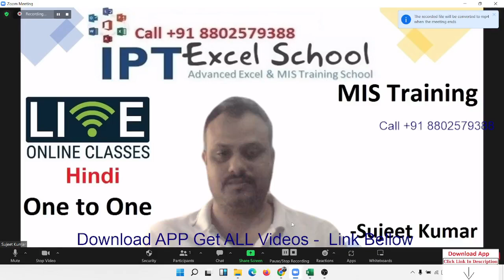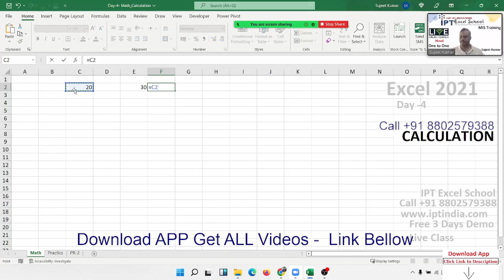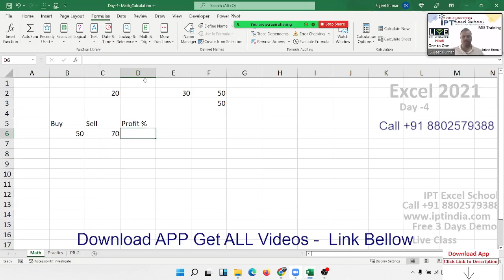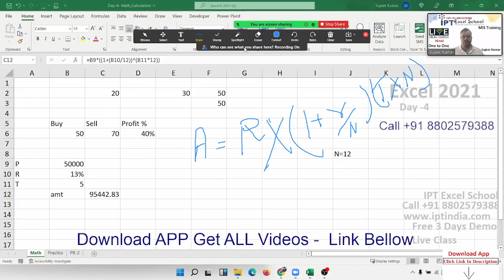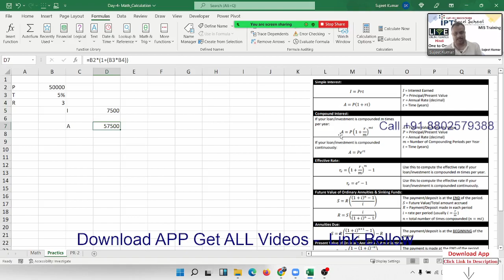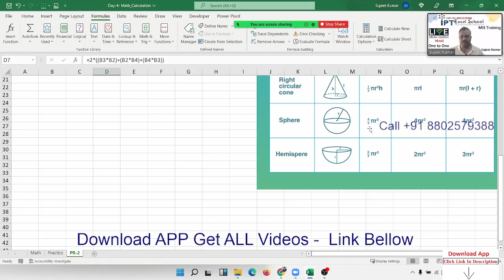Advanced Excel Training in Hindi